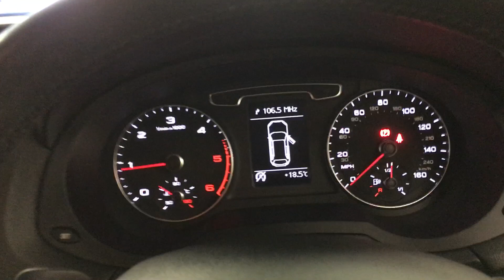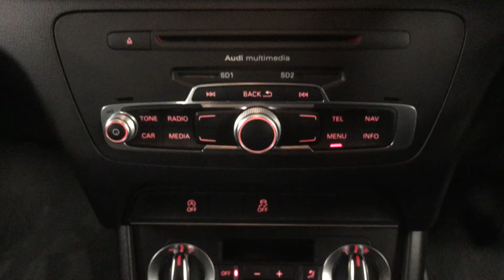Audi Q3 2.0 TDI SE S Tronic quattro 5dr